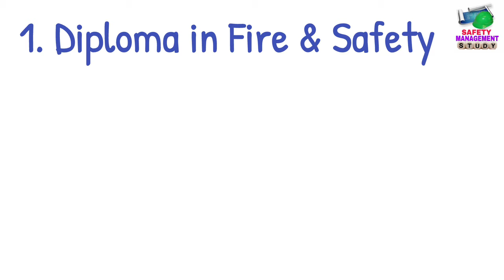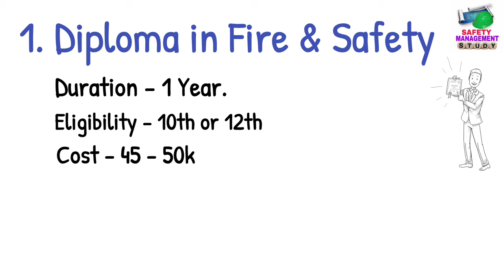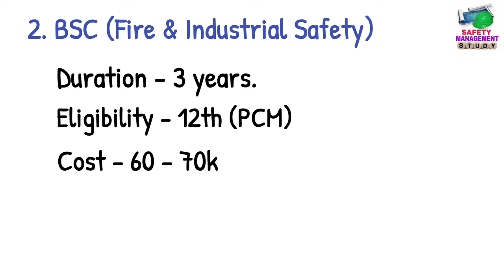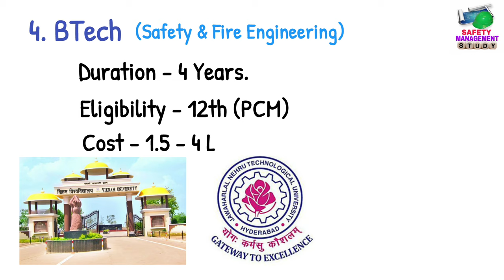How to Become a Safety Officer || सेफ्टी ऑफिसर कैसे बने || Safety Officer course.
Safety Officer

HSE Officer

Safety Officer course

How to become a Safety Officer

Safety Officer Kaise bne

सेफ्टी ऑफिसर कैसे बने

Safety Officer kya hota hai